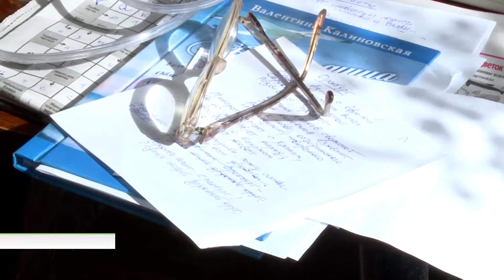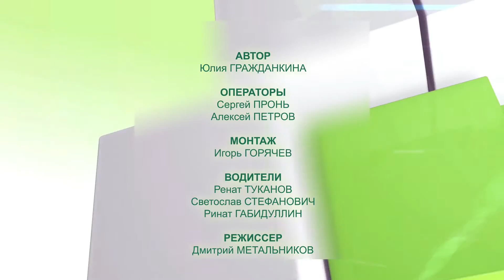«ЗащитаЗдесь» выпуск №50